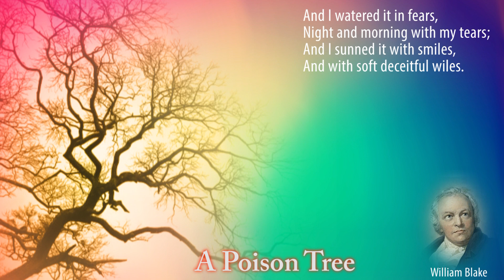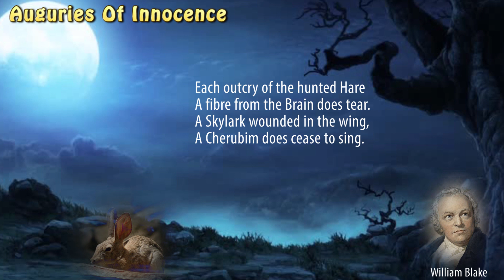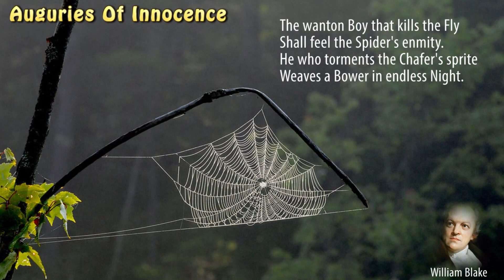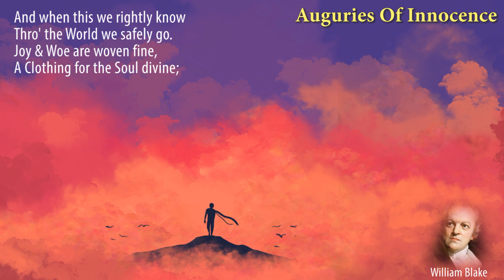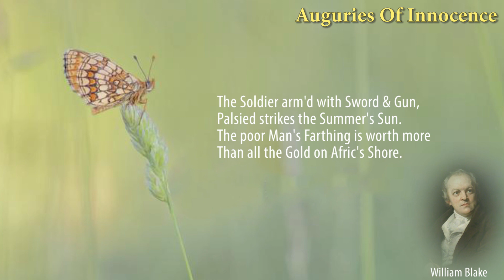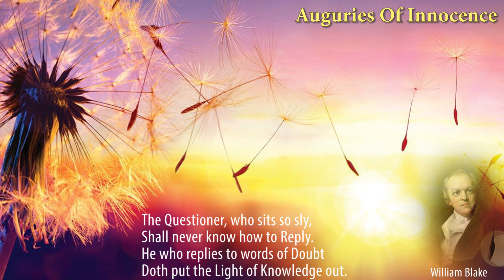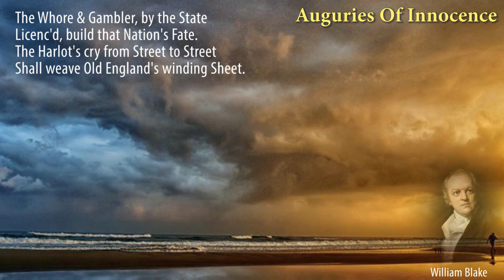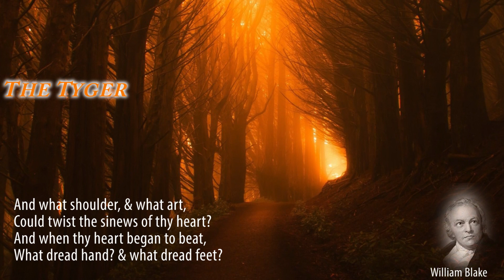Fine Poetry - Poems of William Blake - Part 1